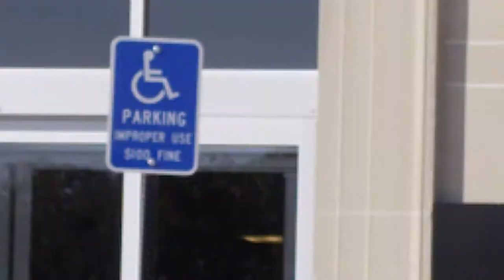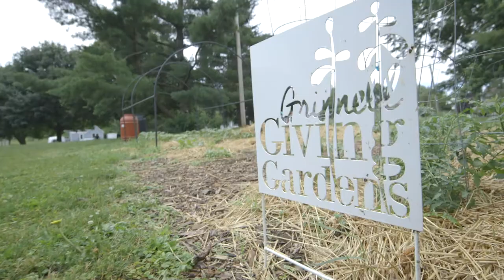Grinnell is Active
Hear and see the town of Grinnell and what it offers, such as restaurants, small businesses, lovely brick buildings, bike trails, and parks.

Chefs, farmers, business owners, and college students share what they like to do—such as ride bikes out to Rock Creek State Park or pick produce from a free garden at one of the city parks.